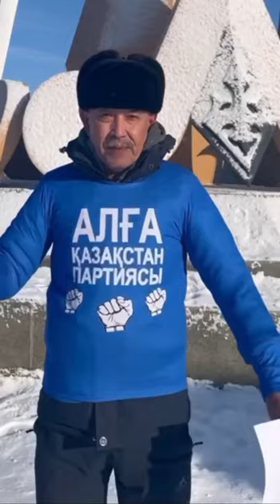АМАНГЕЛЬДЫ ДЖАХИН: ЗАЯВЛЕНИЕ ПАРТИИ "АЛҒА ҚАЗАҚСТАН" В ПОДДЕРЖКУ НЕФТЯНИКОВ ЖЕТЫБАЯ!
АМАНГЕЛЬДЫ ДЖАХИН:
ЗАЯВЛЕНИЕ ПАРТИИ "АЛҒА ҚАЗАҚСТАН" В ПОДДЕРЖКУ НЕФТЯНИКОВ ЖЕТЫБАЯ!